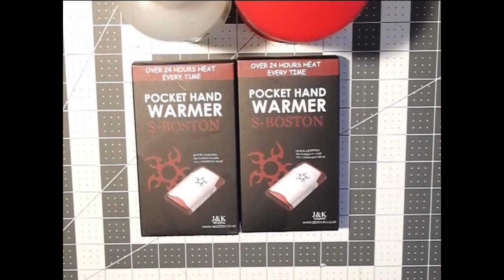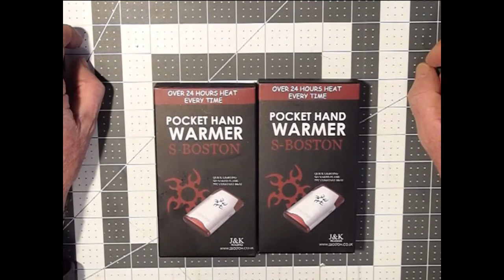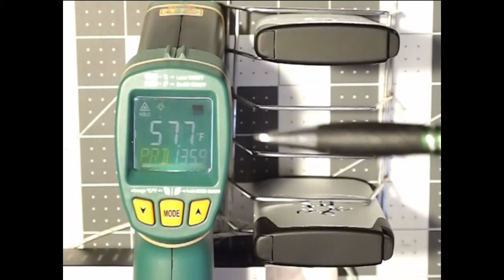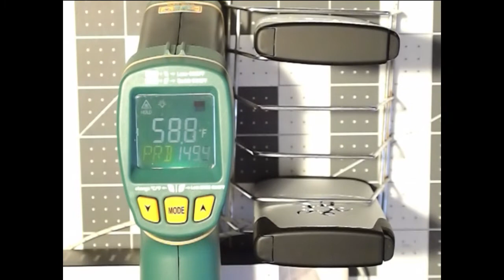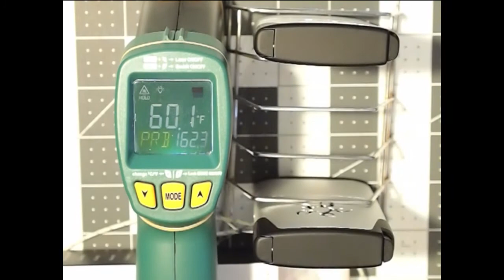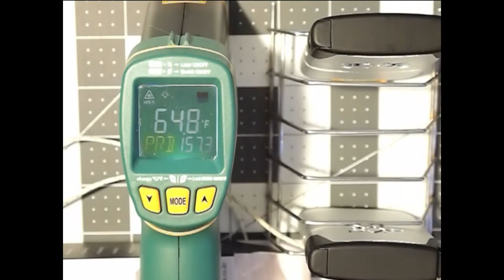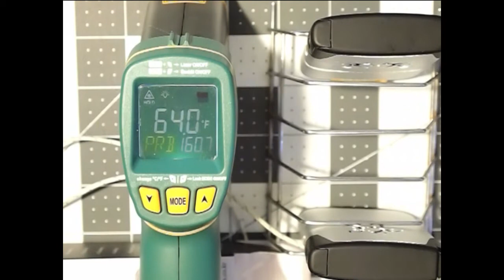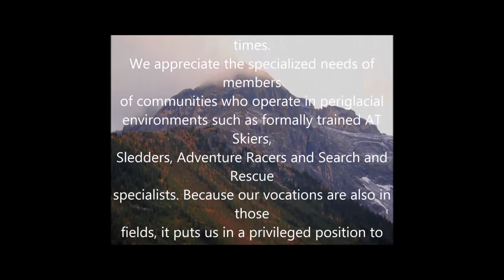Handwarmers, S02E03: S-Boston Handwarmers, naptha fuel and performance test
Does new fuel perform better than old fuel in an S-Boston ( or any other) Handwarmer?

This pedantic video explores the question of whether old naptha (circa 10 years old) can perfrom as well as recently purchased naptha in a handwarmer. In this 19 minute long winded demonstration, we use 2 new S-Boston Handwarmers. We fill one with 10 year old naptha (Coleman Fuel) and the other with new fuel, then measure the maximum resulting temperature.

Timeline:
00:15 Introduction: Is it suitable to use old naptha in a handwarmer?
01:40 Why to not use your spouse's meat thermometer
03:25 Methodolgy for test outlined
03:56 Test first performed with no carbon felt on top of cotton in reservoir
05:00 Temperature Measurement methodology
06:15 Start of temperature build up in handwarmer units
07:00 3 minutes into test, temp is 137F with old naptha
08:15 10 minutes into test, temp is 150F
08:40 30 minutes into test, 159F
09:00 Final temperature max 164F
11:50 test unit with new naptha fuel reaches 160F
13:00 Test result conclusion: is old fuel bad?
13:30 Test again with carbon felt strips
14:30 Discuss: why carbon felt strip in reservoir, and resultant effect on max temperature.